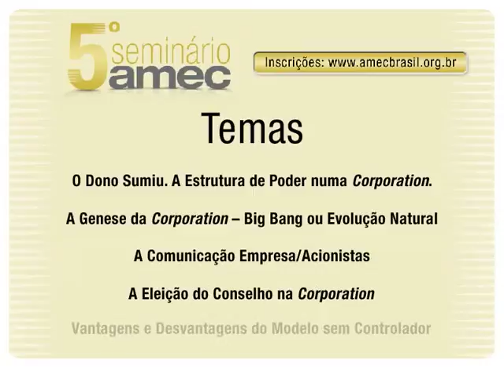5º Seminario Amec